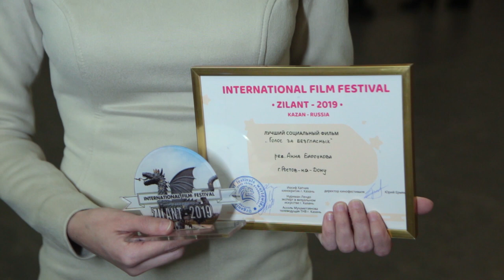International festival "ZILANT" / Voice for the Voiceless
Read more information about the film "Voice for the Voiceless" on Wikipedia
Документальный фильм "Голос за безгласных" (англ. "Voice for the voiceless")

О фильме: Узнав о своём диагнозе Марина начинает искать ответы на интересующие её вопросы. Страшась публичного раскрытия диагноза и осуждения окружающих, все свои мысли Марина записывает в дневнике. Но однажды тайное становится явным…